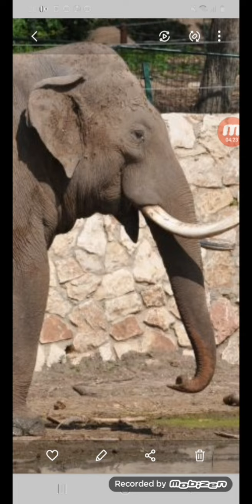Elephant Story #7 MOTEK a WARDA - Nejslavnější sloní pár na světě